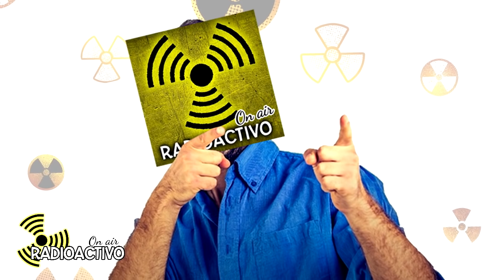Se creían dueños de Televisa ¡Y que los corren!